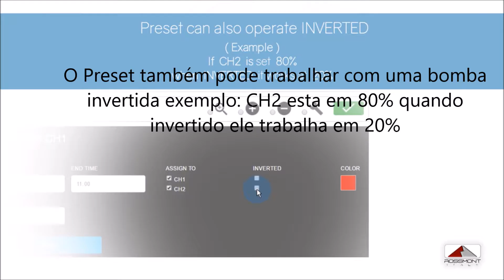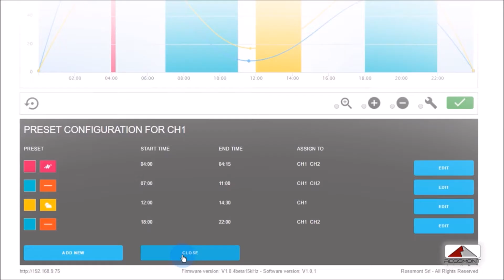Editando Presets de seu Waver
Como editar os seus presets do controlador Waver.